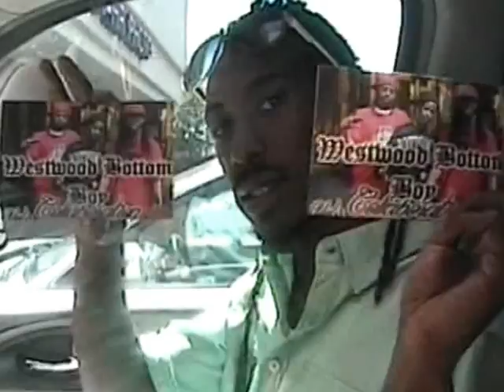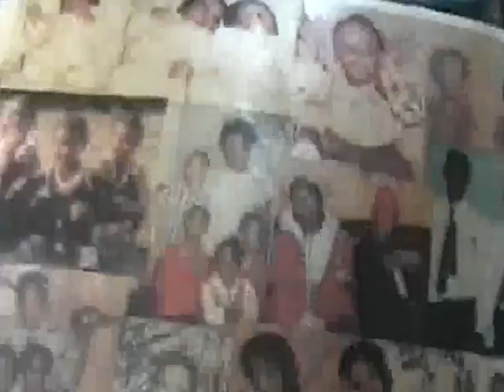Our Last Moments with Calvin De Wayne Jefferson "Mack Kane"